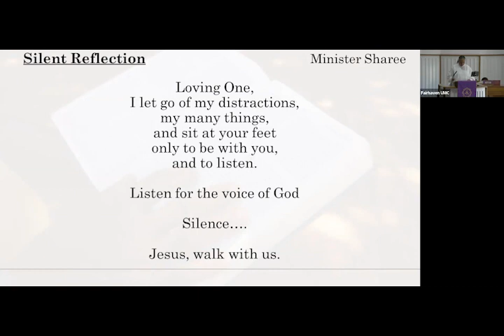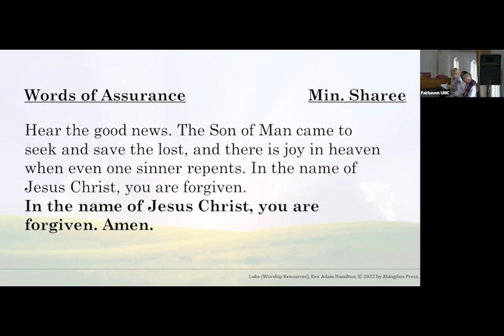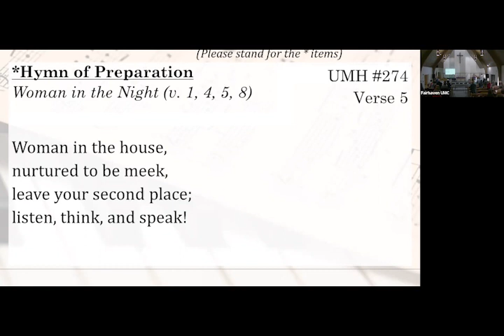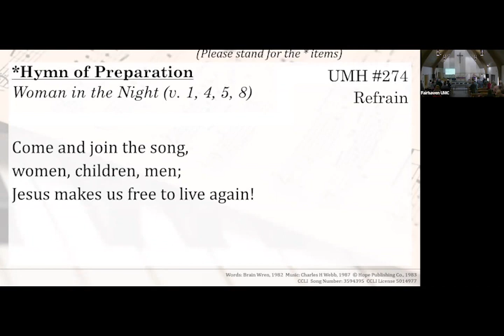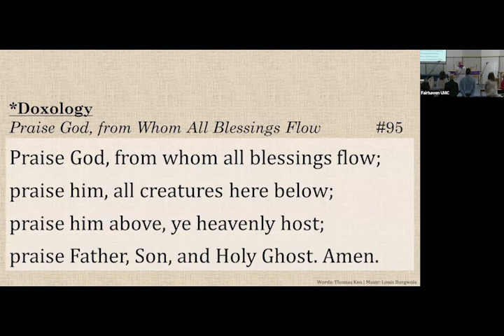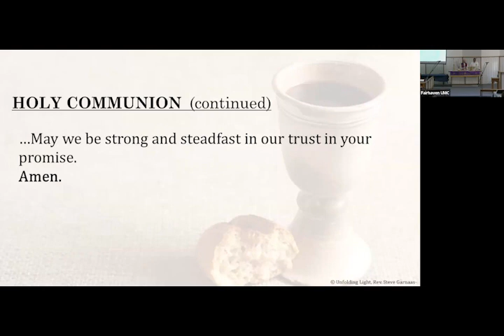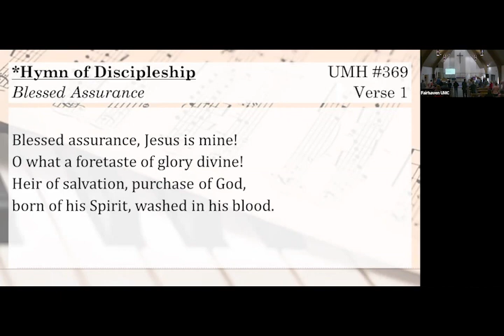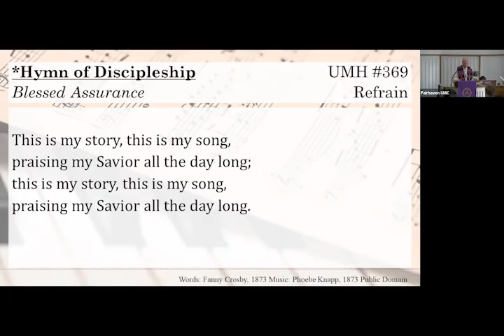Fairhaven UMC Sunday Worship Service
The Second Sunday of Lent